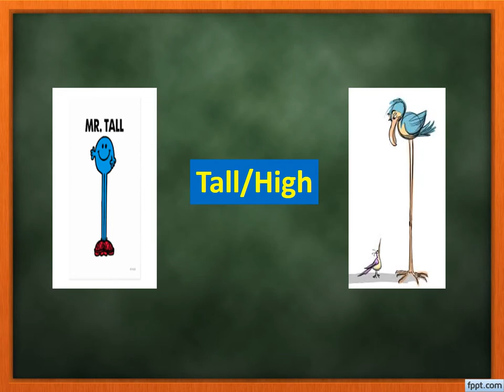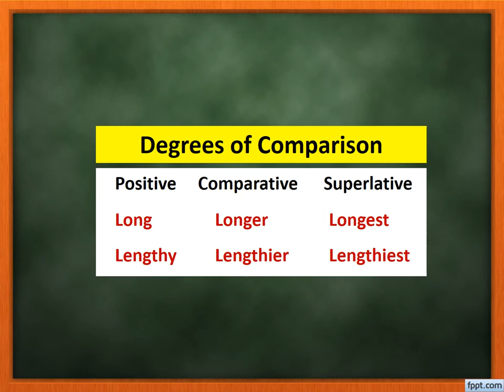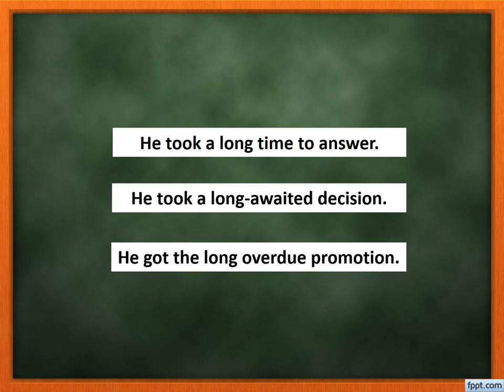Confusing Words: Tall - Long | English Speaking | Spoken English | Self Learning Video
This self-learning video clarifies the confusion about the usage of
TALL VS. LONG.